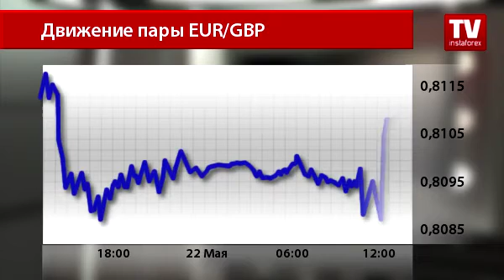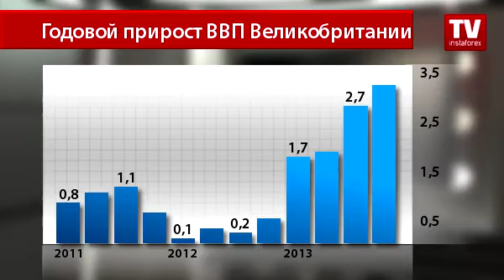Фунт опустился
Фунт опустился на подтверждении темпов роста британской экономики